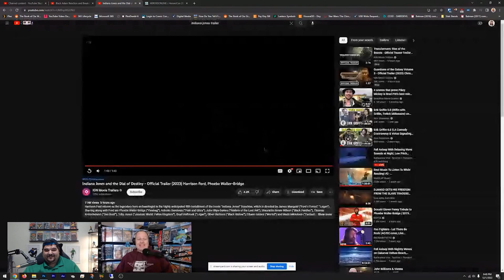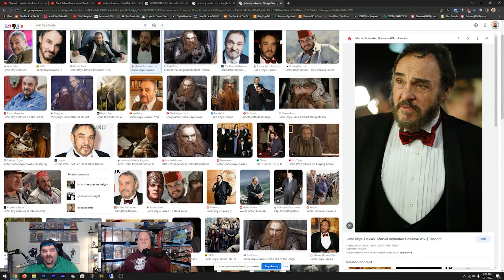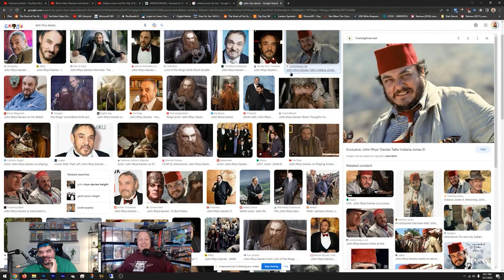INDIANA JONES and the Dial of Destiny Reaction & Breakdown!! Harrison Ford | Jonathan Rhys-Davies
WHAT AN AWESOME SURPRISE!! Jonathan Rhys-Davies is finally back in an INDIANA JONES movie!! We both loved him in the first one so it's awesome to see him here! This looks to be much better than 4 was, but we'll see on June 30th!

Let us know your thoughts about the INDIANA JONES AND THE DIAL OF DESTINY trailer in the comments! Will you be there to see it in theaters with us?

Hit this link to preorder our Team Ohana Exclusive Variants for Radiant Pink No.1 and Night Club No.1
Become a family member of Team Ohana!